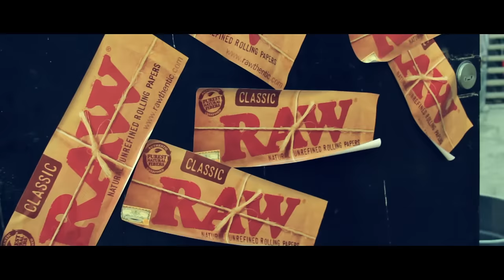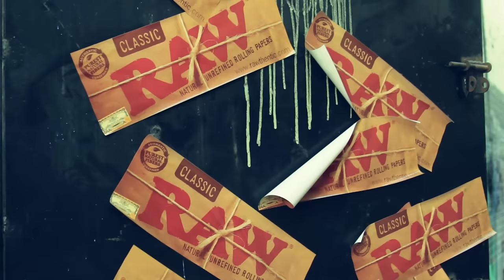RAW Cypher: Like, Sir Michael Rocks, Mod Sun and Dizzy Wright